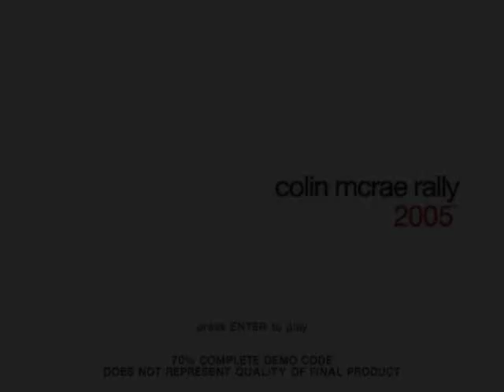Colin McRae Rally 05 Demo Gameplay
This is the first available level on the Colin McRae 05 Demo. The game is on highest graphics available with the exemption of AntiAliasing.

Computer specs are:
Windows Vista Home Premium
AMD Athlon II X2 2.9GHz
4GB RAM, 800MHz DDR2
ATI Radeon HD4550, 512MB

Recorded with: Fraps and Asus Xonar Soundcard
Published with: Windows Vista Movie Maker; then re-compressed.
Resolution: 640x480